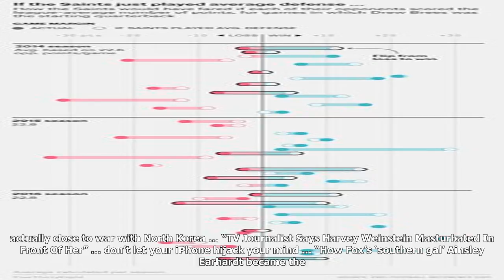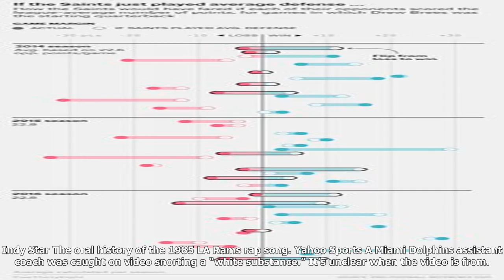Roundup: new justice league trailer; harvey weinstein fired; & essential oils, pyramid scheme?